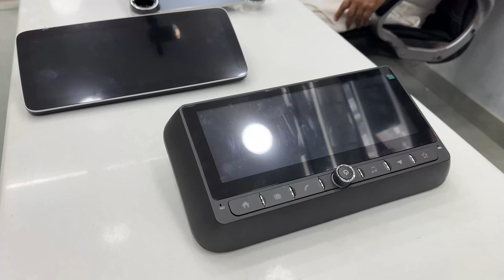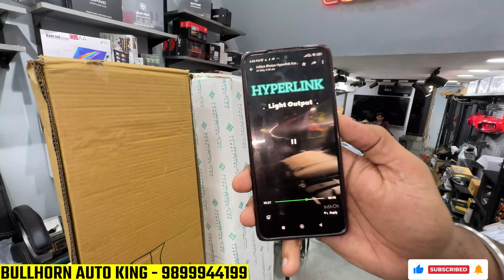Monster Thar Modified Next Level ✅ thar modification 2024 ✅ bullhorn auto king 💥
SHOP NAME : BULLHORN AUTO KING (KAROL BAGH )
SHOP ADDRESS : 1688, Arya Samaj Road, Karol Bagh, New Delhi-110005

✅OFFICIAL BULLHORN STORE FOR THAR MODIFICATION IN KAROL BAGH

2024 thar modification
thar modified
4x2 Thar Modification
tata punch cng
elvishyadav
tata curv 2024
honda elevate modified
mahindra 3xo modification
punch cng
fortuner
xuv 3xo mx1 modified
3xo mx1
3x0
upcoming scooter
karol bagh car modification
new thar 4x2 modified
thar modification
thar modification 2022
thar modification rajni chaudhary
thar modification anmol garage
new thar Modified
bullhorn thar bumper
4x4 thar modification
arun panwar
xuv 3xo mx1 base model review
mahindra thar accessories
anmol jaiswal thar modification
best thar modification in india 2023
best mahindra thar modification
thar 4x2
thar modification in delhi
thar door hinge step
punch cng drive review
thar crde modified
creta facelift 2024
new punch cng modified
hyundai exter modified
alto modified
3xo mx3